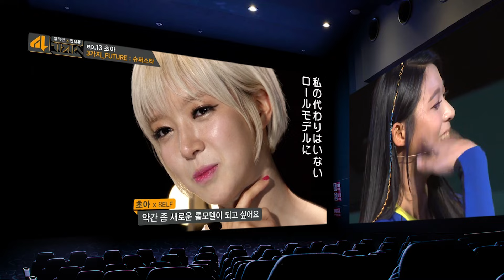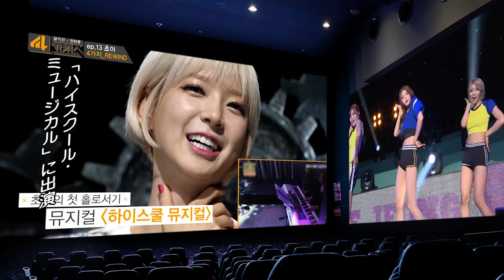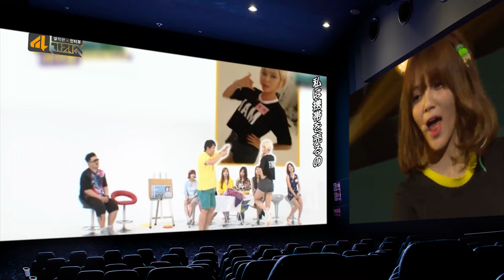AOA大好き！ROOM [字] _I’m Choa. #4